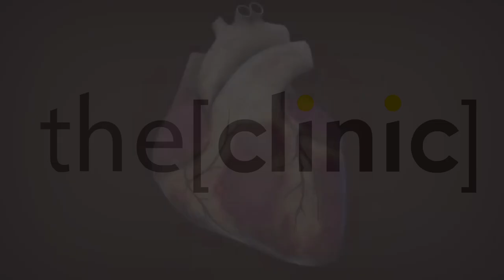Dr Ihab Ghaly Talks about Cardio Alex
Dr Ihab Ghaly
Cardiology Consultant at Al Sadri Hospital Kuwait Heart Center